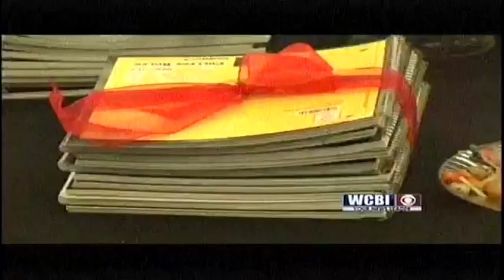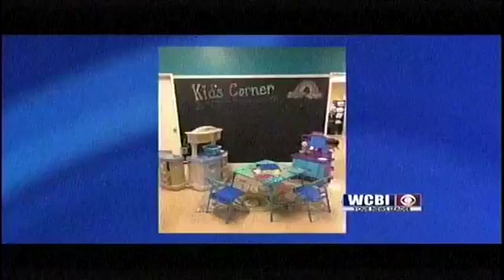JA Programs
A new school year is full swing throughout Northeast Mississippi.